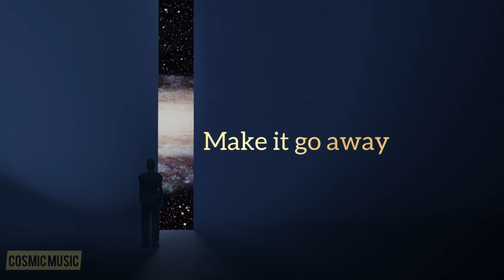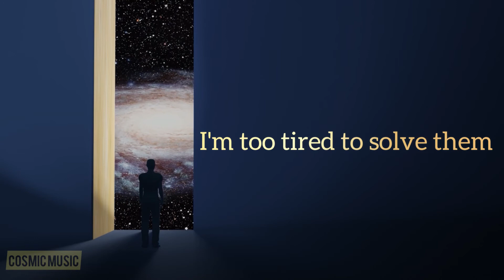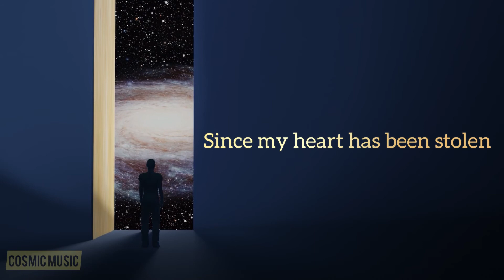Delicate Problems - Carolanne Busuttil (lyric video )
M A K E   I T   G O   A W A  Y .

Support us for more! ❤️